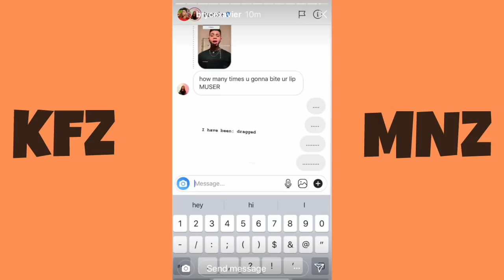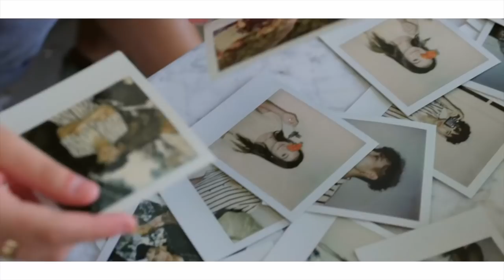BEACH DAY WITH KAYDEN + EXTRA COACHELLA PICTURES | KFZ MNZ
More Coachella pictures, photo shoot pictures and brat photo shoot pictures and videos!
Kenzie works out with mackfit again!
Kayden goes to the beach with Caden!

link to her website if you want to purchase an intro/outro